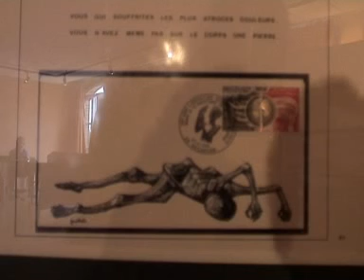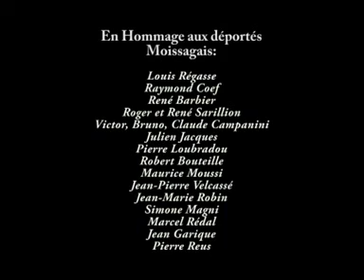Cérémonie du souvenir des victimes et héros de la déportation de Moissac